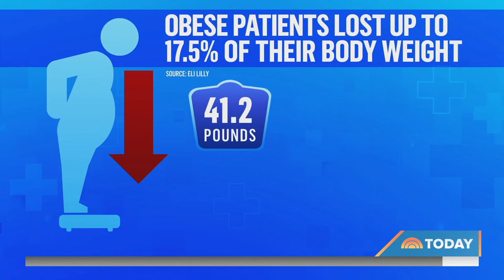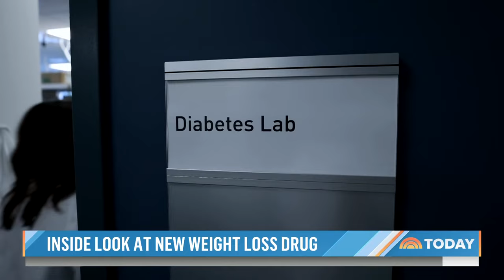The next Ozempic? New weight-loss drug shows promising results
Retatrutide, an experimental obesity drug from Eli Lilly, harnesses three hormones to control eating and could “someday” lead to similar levels of weight loss that are seen with bariatric surgery. NBC’s Stephanie Gosk reports for TODAY on how soon it could be approved to be prescribed for patients.